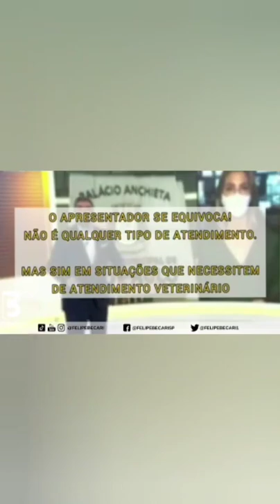Sempre defenderei os animais!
Caro @joeldatena , sobre animais, deixe pra quem entende! 🐕🐈👮🏼‍♂️✅ Em matéria nitidamente PREMEDITADA, antes de entrevista comigo, o nobre apresentador cita, em total desconexão com o real texto e com a legislação vigente - E COM DESPREZO E IRONIA, nosso projeto de lei 69/2021 que visa ampliar o ról de faltas justificadas para os funcionários públicos que em casos EMERGENCIAIS levem seus animais PREVIAMENTE REGISTRADOS EM SEU NOME ao veterinário, justificativa que inclusive se dará mediante LAUDO oficial emitido pelo veterinário inscrito no CRMV. Em outras palavras, ele acha "piada" o funcionário se ausentar um dia quando ver seu animal em situação emergencial. O que fazer? Deixar morrer? Isso inclusive fomenta os maus-tratos, pois se inclui também a negligência em não prestar atendimento médico a um animal com necessidade. Ademais, sua fala insulta e generaliza que funcionários públicos seriam preguiçosos e mentirosos, com o pobre discurso militante de "eu pago seu salário". Animais são seres que sentem e que devem ser respeitados, conforme tantos entendimentos, inclusive do Senado Federal. Nenhuma chamada midiática ou discurso montado vai enfraquecer minha luta aqui em São Paulo pelos animais. Quando quiser atacar os projetos, não se esqueça: sou o autor, Felipe Becari. E se meus animais, que considero como filhos, necessitarem de auxílio emergencial, levarei de pronto, pois eles também são minha vida.👮🏼‍♂️🐕✅

Ele deixou um whatssap no programa ao vivo para que caso as pessoas apoiam, mandassem uma mensagem que LERIA no programa, então segue para quem quiser: 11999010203 . além disso, comentem lá no Instagram dele a # aprovapl692021 e para quem compartilhar nos stories marquem o programa e o dito apresentador: @joeldatena e @borasp .

Pra cima, por eles!👮🏼‍♂️🐈